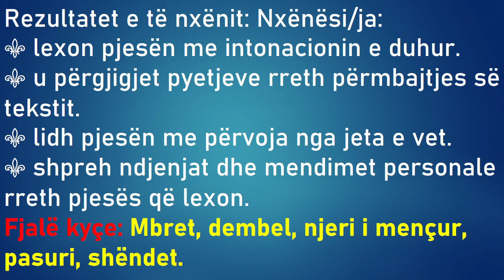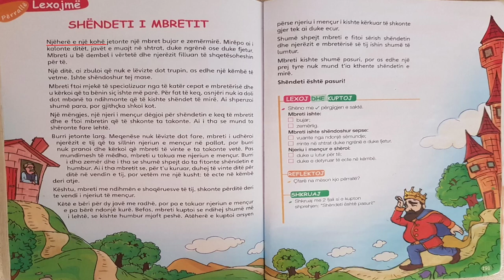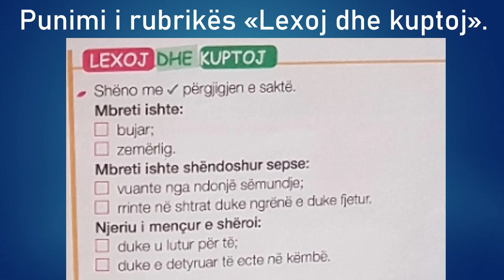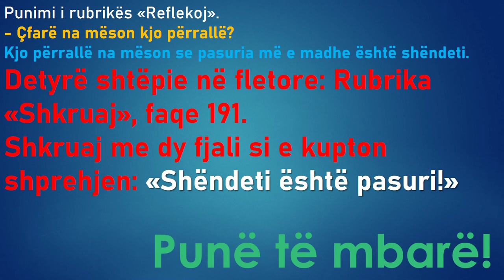Shëndeti i mbretit